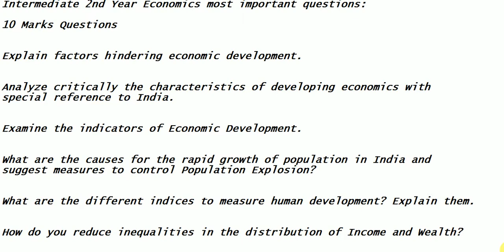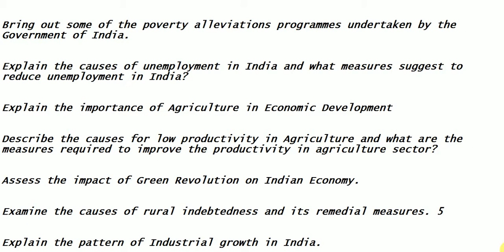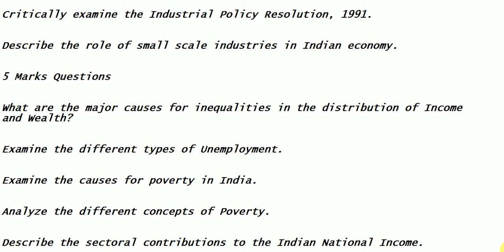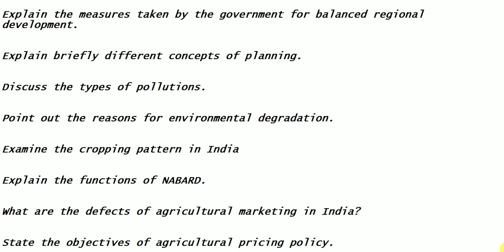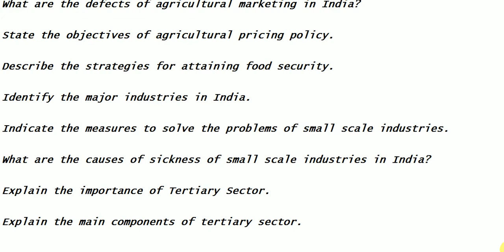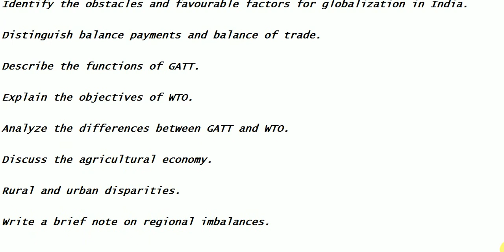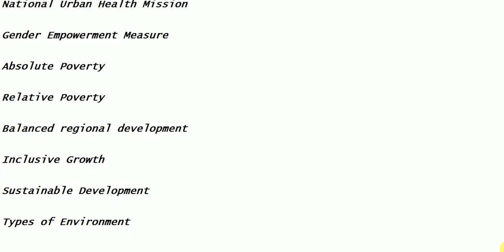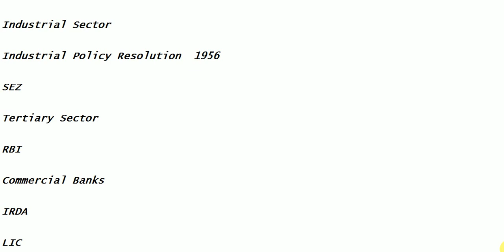Intermediate 2nd Year Economics Most Important Questions || BEST WAY TO STUDY